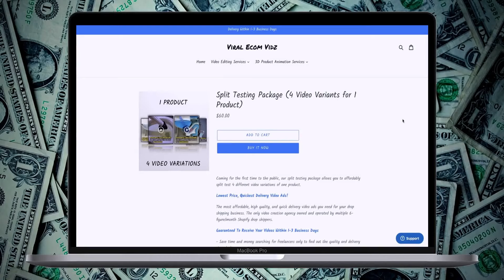The Ecom King - Viral Ecom Adz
We offer the most affordable, proven-to-convert ads you need for your drop shipping business.

The only video ad editing agency owned and operated by multiple 6-figure/month drop shippers.

We have personally proven our ad style by testing products using our own service and finding multiple winners with it. All of our ads have the same proven style, so rest assured you are getting the best.

Guaranteed To Receive Your Ad Within 1-3 Business Days